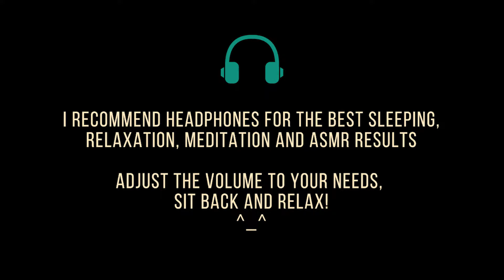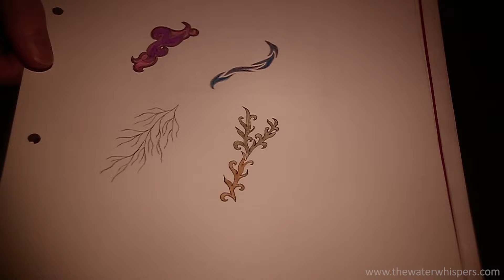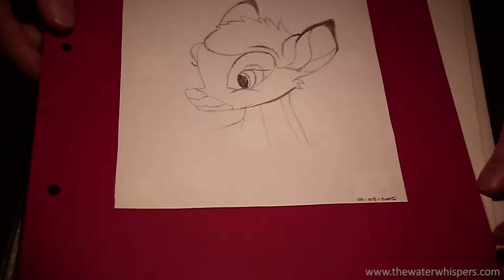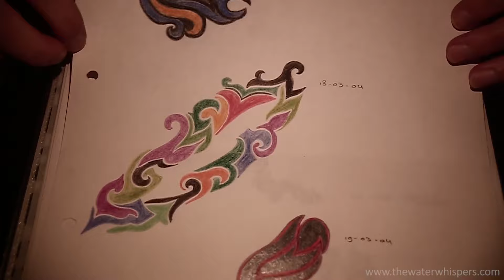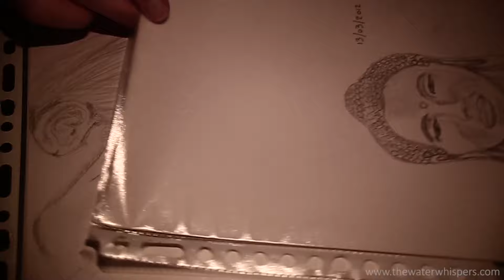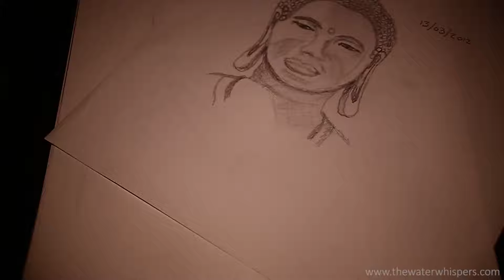ASMR Binaural Up Close Ear to Ear Whispering ~ Relaxing show & Tell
~Hello my beautiful friends~ When I visited the Netherlands I went through some stuff that I left at my grandma's attic almost 3 years ago because i wasn't able to move that with me to Canada at the time. Some things I totally forgot about and I rediscovered my binder which has a lot of drawings and parts of my diary in it from 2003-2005.

Since I made more ASMR art and ASMR drawing videos in the past I thought it would be cool to show you guys some of my old drawings that I made over a decade ago since I always talk about what I used to draw in the previous art videos ^_^

Much love to all of you, sit back, relax, peace out and tingle on! Love Ilse